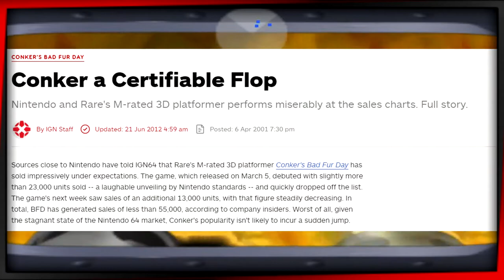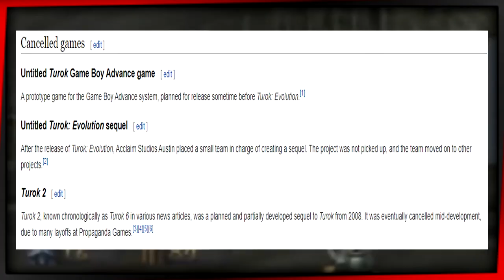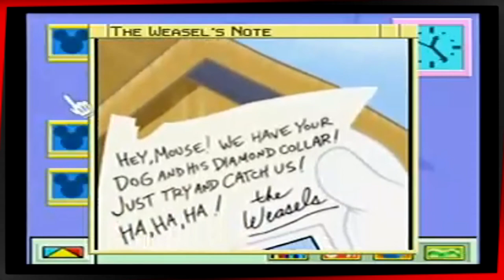[TOP 5] Underrated Nintendo 64 Games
The Nintendo 64 is known for being one of the worst selling consoles of Nintendo, but you can't deny this hardware is home of the best Nintendo's franchises until this day, but not all the games received the same attention, in this video, we'll be looking at 5 games that were fantastic or fun to play, and yet, unknown for big part of Nintendo 64 lovers for specific reasons.